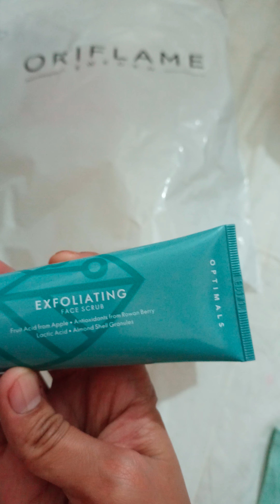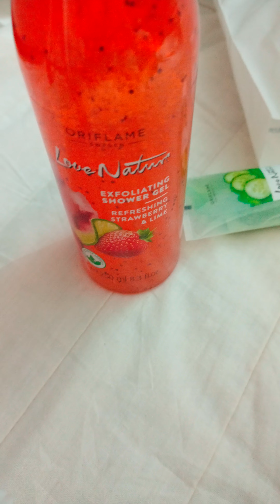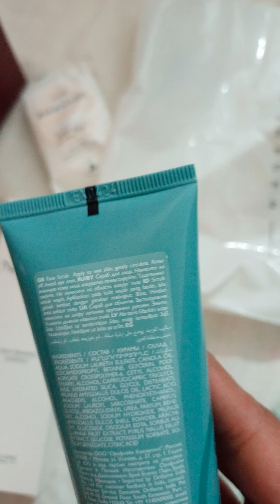oriflame shopping 😃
oriflame products price are shown in video